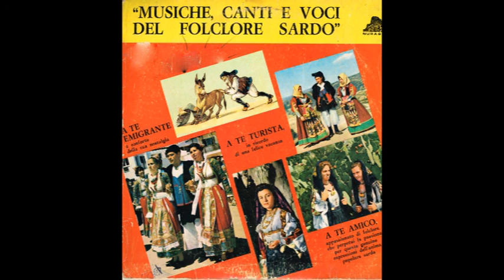11 Muttetos Improvisados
Musiche Canti e Voci del folclore sardo